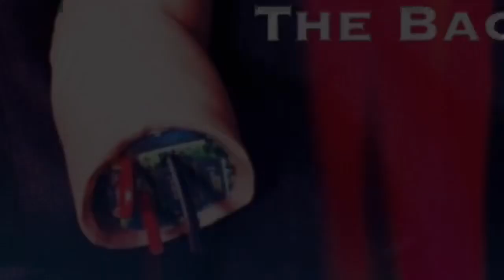バチェラー（ライブパフォーマンス）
HBC「今日ドキッ！」の「ぶらりサーチ」のコーナーを収録した際に撮影の合間に小橋亜樹さんと卓田和広さんに演じた「バチェラー」の動画です。一部現象が分かりづらい部分がありますが、お二人の素敵なリアクションをお楽しみいただければ嬉しいです。